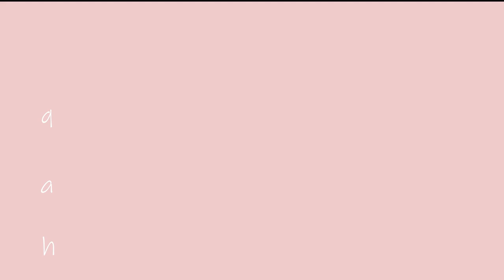ROACH INFESTED AIRBNB?!|Wingstop Mukbang+Storytime. (Part 1)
What is up my LoveyLoves!

WATCH IN HD! WATCH IN HD!

I hope you enjoyed my very  first mukbang story time with my friends! Yes! the title is true!  Be on the lookout for part 2 of another storytime!!

and remember you are fearfully and wonderfully made.

Follow my friend's social media platform